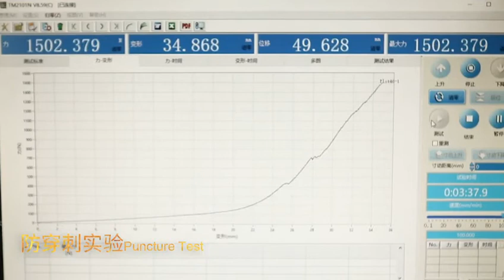Mining Boots-Jihua 3539 Shoe-making Co., Ltd, Safety Boots, Rubber Boots, OEM / ODM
OEM / ODM Rubber Boots
Time-honored Brand
Military Industry Enterprise
100+ Years History

Upper Material: Hard Rubber+ Natural Rubber
Lining Material: Black Polyester Filament Warp Knitted Cloth
Sole Material: Imported Rubber
Steel toe cap: Support
Feature: Anti-smashing; Anti-puncture; Wear-resistant; Waterproof
Application: Heavy Industry; Mining; Working
Service: OEM ODM Supported
Advantage: 100 + Years experience